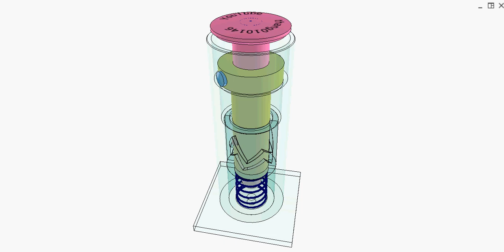Push-push mechanism for storing a stick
Put the pink stick into the blue tube and push the stick to lock it.
Push it again to get the stick out.
The interaction between the blue spring pins (sliding in the radial holes of the yellow hollow cylinder) and the blue outer tube performs the locking function.
The red springs tend to push the blue spring pins outward.
The interaction between the red pins (fixed to the yellow hollow cylinder) and the fixed inner barrel cam maintains the push-push function. Watch an explanatory video:
The blue spring tends to push the yellow hollow cylinder up.
The fixed inner barrel cam is divided into two halves for ease of assembly.
The brown arrow represents the user's push action.